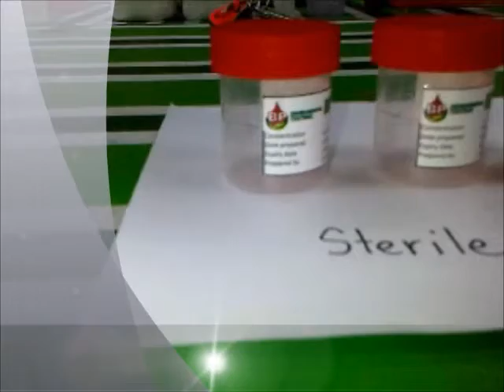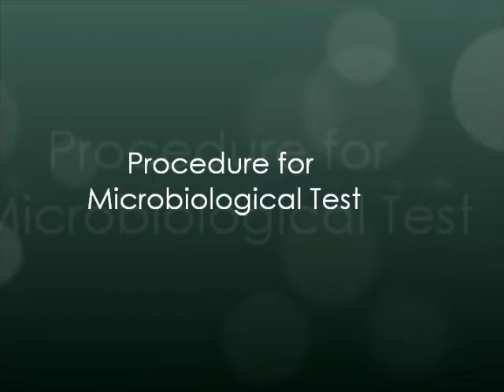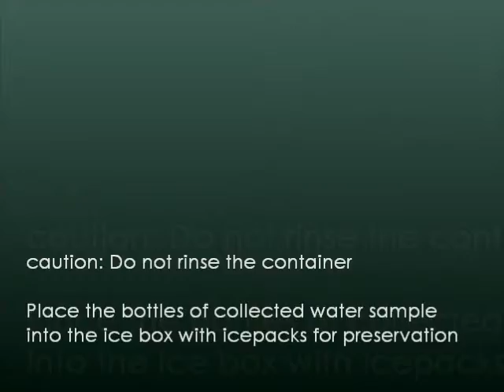BPFT Sampling Procedure (RO Water)